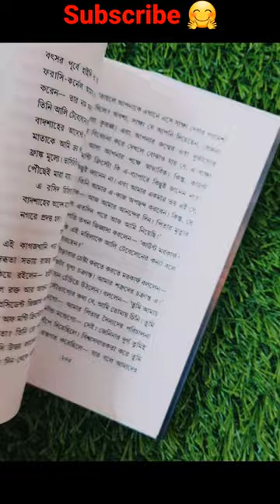The count of Monte Cristo 🤩|Alexander Duma| Bengali edition